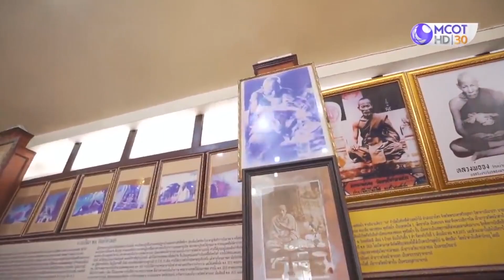'หลวงพ่อจง' เจ้าตำนานผู้สร้าง 'ทหารผี' | ศักดิ์สิทธิ์คงกระพัน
'หลวงพ่อจง' เจ้าตำนานผู้สร้าง 'ทหารผี'
หนึ่งในสี่พระเกจิอาจารย์ชื่อดังช่วงสงครามอินโดจีน